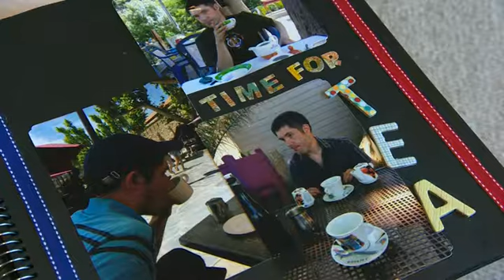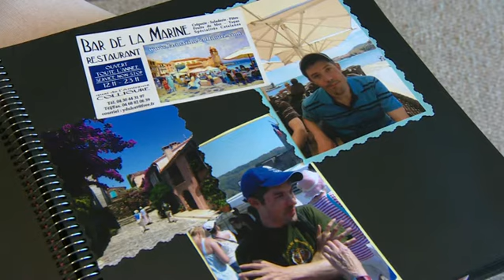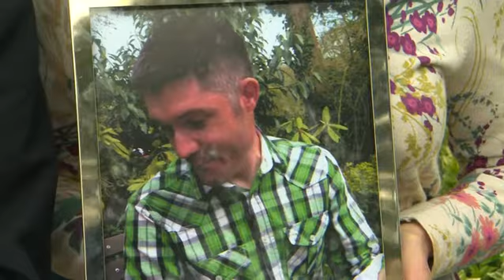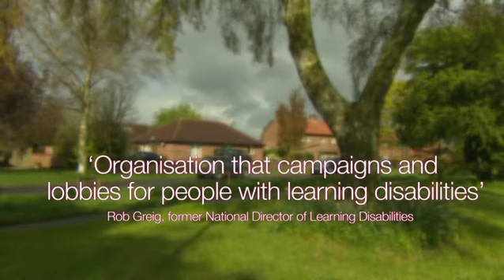Mencap report and interview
Jayne McCubbin reports